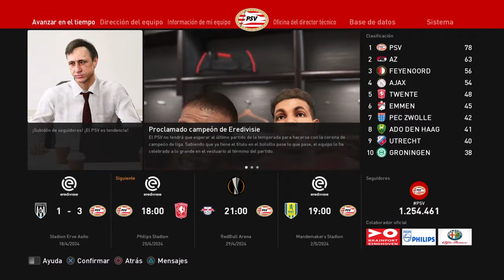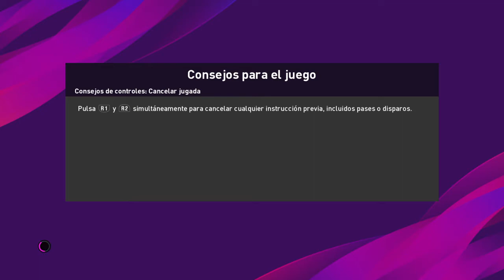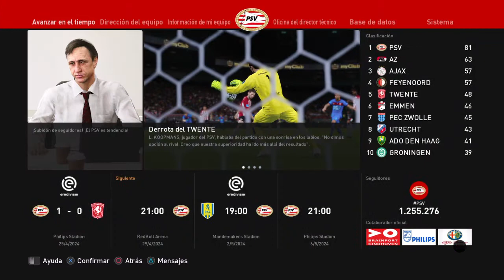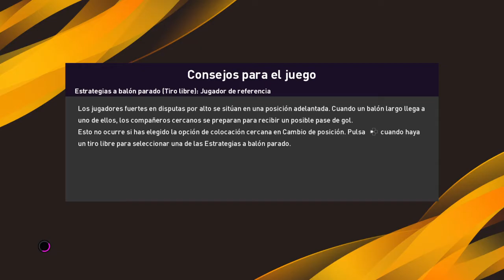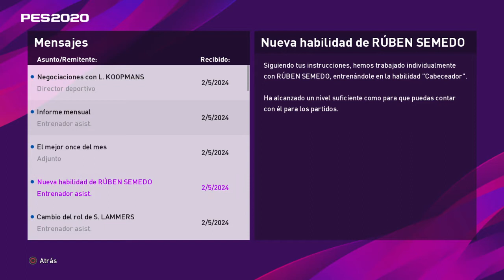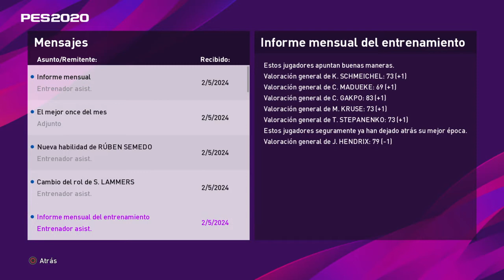eFootball PES 2020_Eredivise PSV Eindhoven 27.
¡Disfruta del juego de fútbol más realista y auténtico con eFootball PES 2020, ganador del premio 'E3 Best Sports Game'! Juega usando los equipos más importantes del mundo, como el FC Barcelona (campeón de la Liga española), el Manchester United (uno de los clubes ingleses más laureados), el FC Bayern München (campeón de la Liga alemana) y la Juventus (¡campeón de la Liga italiana y que aparece en exclusiva en PES!).

Nuevas características:

• JUGABILIDAD: Nuevos regates dinámicos, nuevas técnicas de primer toque y una física del balón más depurada, todo ello desarrollado con el asesoramiento del famoso centrocampista Andrés Iniesta.

• MATCHDAY: Elige un bando y une tus fuerzas a novatos y veteranos en la lucha por la supremacía en este nuevo modo competitivo en línea.

• LIGA MASTER: Una experiencia de LM actualizada, con un nuevo sistema de diálogos interactivos, un menú mejorado y un mercado de traspasos más realista gracias a una mejor integración de datos.